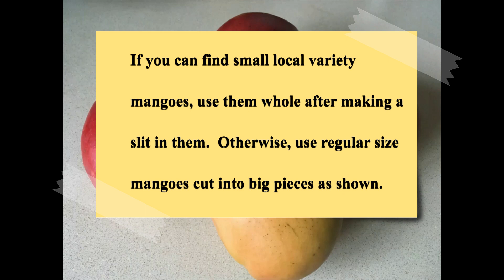Ambe Ghashi | Sweet & Spicy Ripe Mango Curry | Ripe Mangoes in Coconut Gravy | Konkani Recipe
GSB Konkani Recipe | Ambe Gashi | Ripe Mangoes in coconut Curry | Mango Gaasi | Mangalorean Recipe |